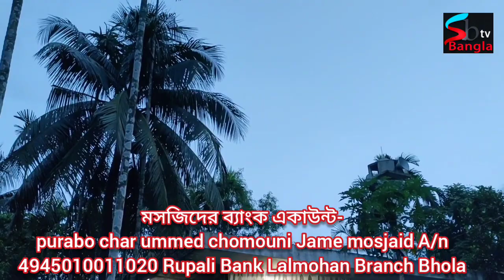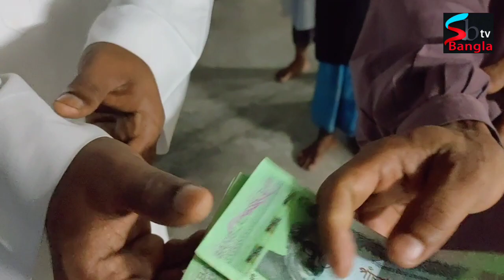পরকালে গমন করার পর যা কিছু থেকে যাবে, কোটি টাকার চেয়েও বেশি মূল্য পাব আল্লাহর ঘরে দান করলে।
দর্শক এই মসজিদের ক্যাশিয়ার এবং সভাপতির মহোদয়ের মোবাইল নম্বর রয়েছে এবং মসজিদের নামে অ্যাকাউন্ট রয়েছে এই ভিডিওতে ধন্যবাদ।